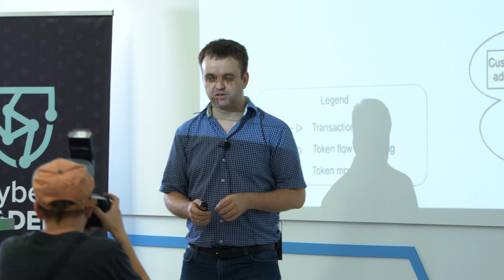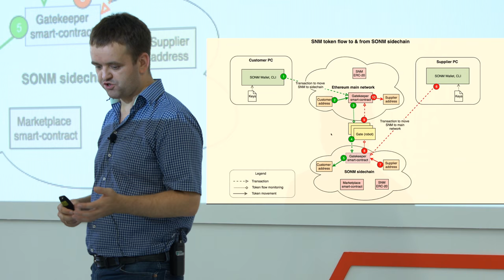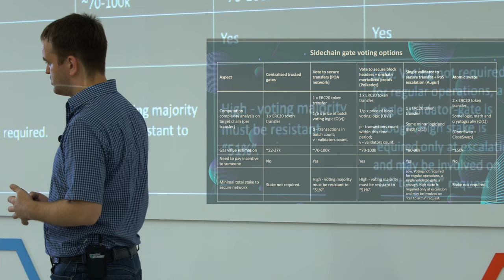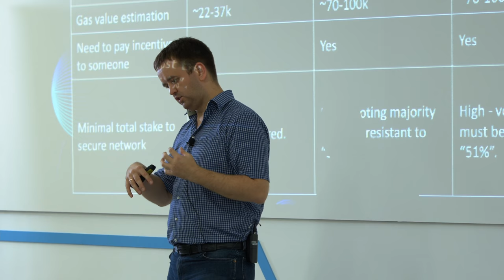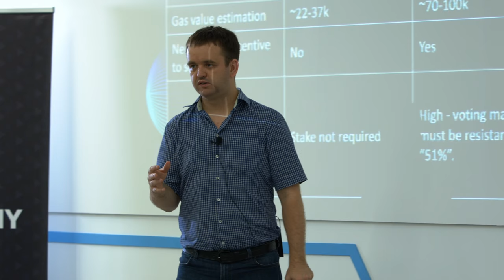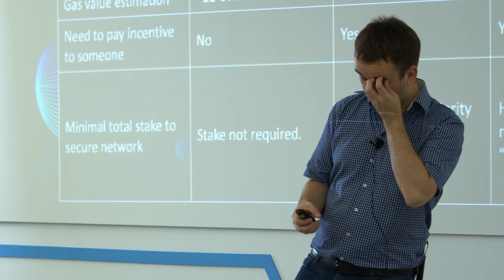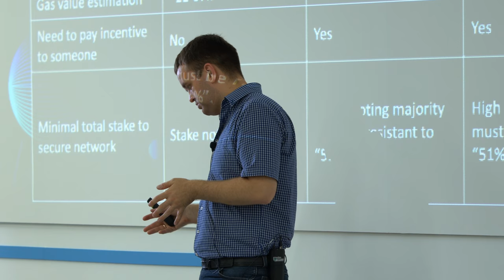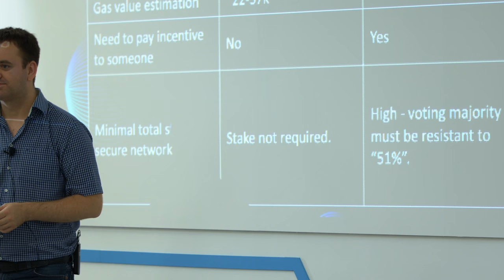Post escalation as a way to simplify the voting mechanism to one voting node | Igor Lebedev